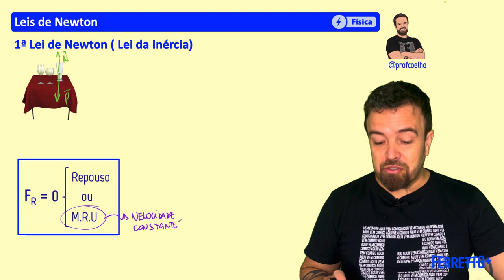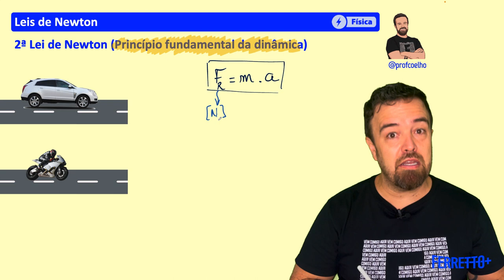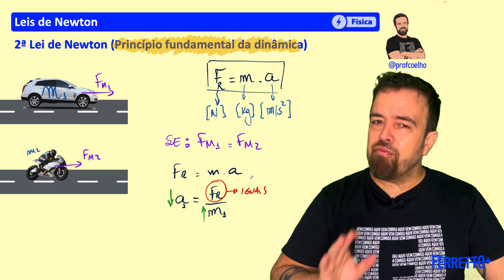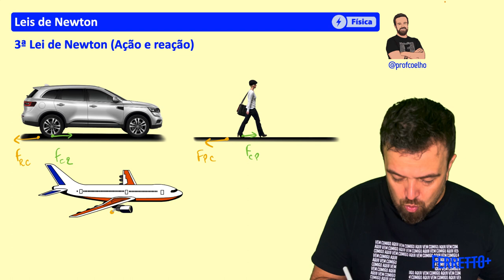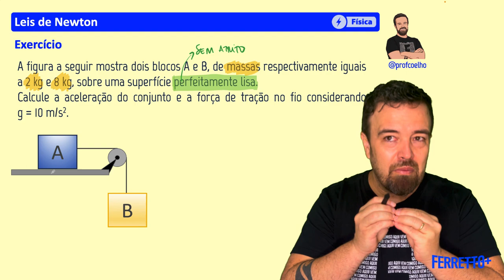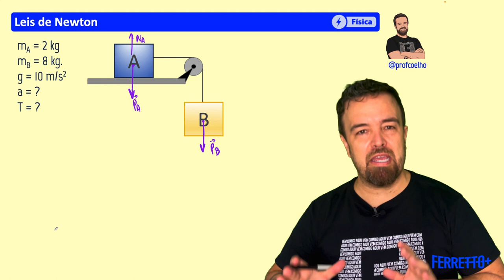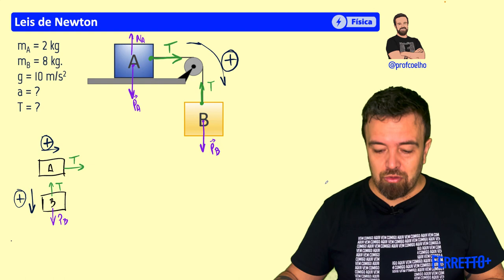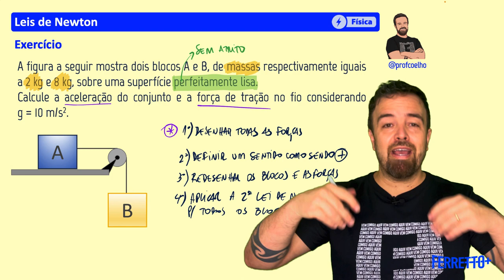Leis de Newton - Cai todo ano no Enem e nos Vestibulares | Ferretto+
O Ferretto+ é uma novidade que acabou de sair do forno para vocês!
Um portal de conteúdos semanais gratuitos com aulas do nosso canal do Youtube, com todas as matérias e um plus: materiais de apoio completos para download  💙